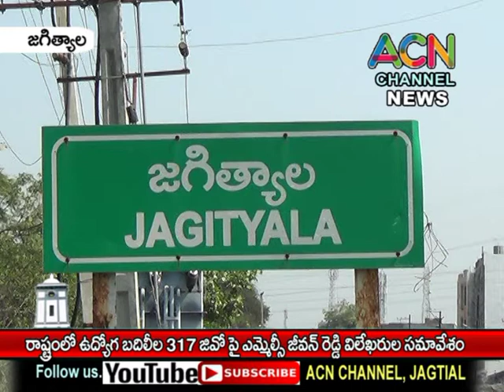జగిత్యాల : రాష్ట్రంలో ఉద్యోగ బదిలీల 317 GO పై ఎమ్మెల్సీ టి. జీవన్ రెడ్డి ప్రెస్ మీట్